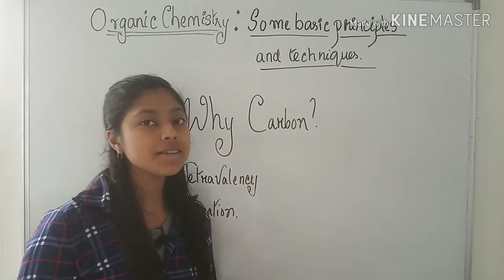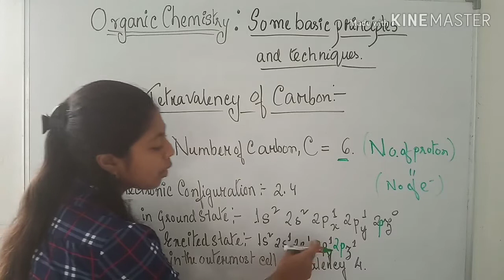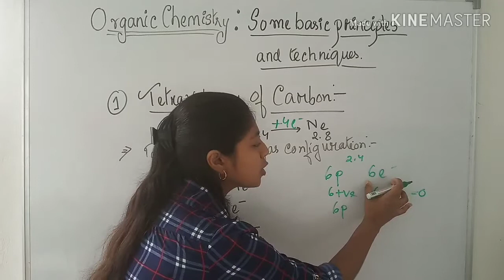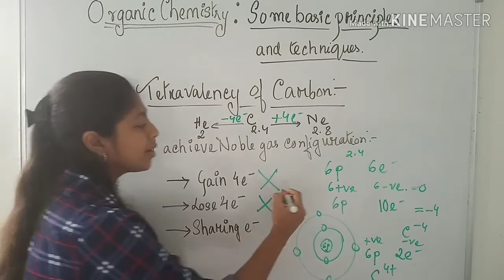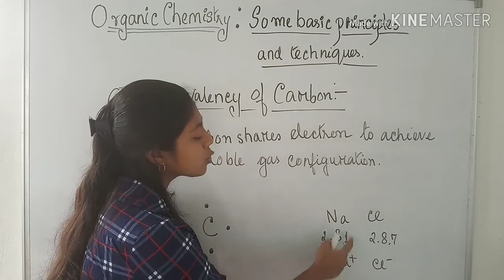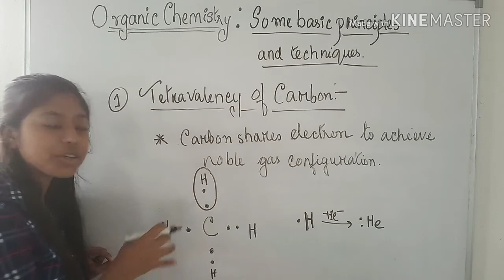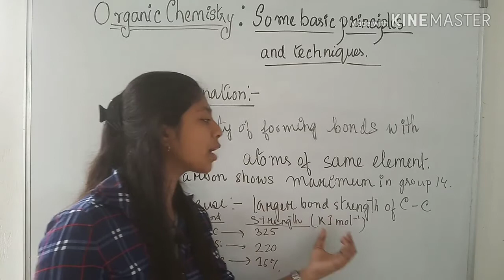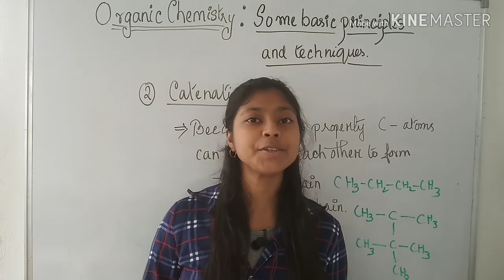ORGANIC CHEMISTRY : SOME BASIC PRINCIPLES AND TECHNIQUES, NCERT, JEE, NEET